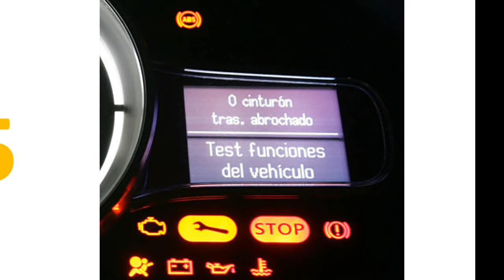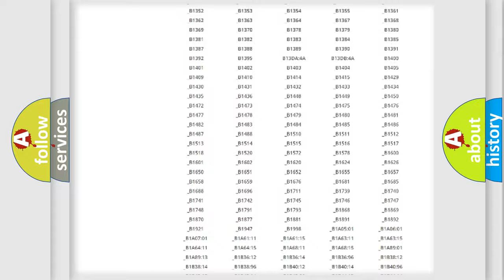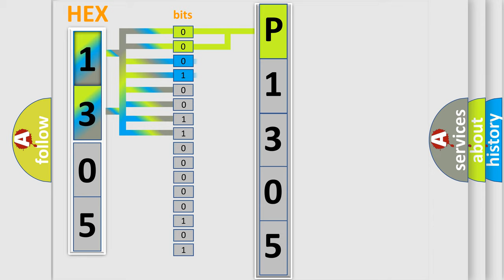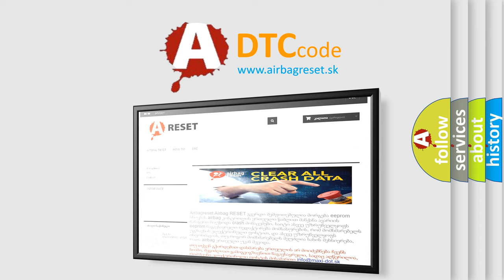DTC Scion P1305 Short Explanation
Contents:
0:21 Basic DTC analysis according to OBD2 protocol standard.
1:48 Insight into programming
2:58 A diagnostically understandable description of the Diagnostic Trouble Code
3:05 Basic error definition

Make:
Scion
Code:
P1305
Definition:
Message Counter CRC Fault In Airbag2 From Occupant Restraint Controller - Value Of Signal Protection Calculation Incorrect
Description:
Treat this DTC as a INVALID DATA DTC when performing the COMMUNICATION DIAGNOSTIC PROCEDURE.